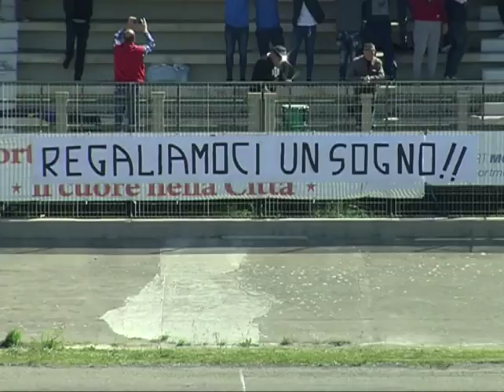Calcio, Cerroni: "Non possiamo più sbagliare"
Continua l'inseguimento del Civitavecchia al secondo posto che vale i playoff. I nerazzurri saranno impegnati domani, alle ore 11, sul campo della Boreale nella penultima giornata di Eccellenza. Per la squadra di Pasquale Camillo, che avrà tutti a disposizione per l'importante match di domani, non ci sono alternative alla vittoria con la speranza di un passo falso della Valle del Tevere, di scena sul campo del CreCas.